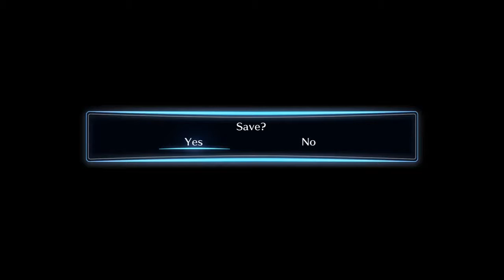Digimon Story Cyber Sleuth Let's Play Part 3 - TERRIERMON!